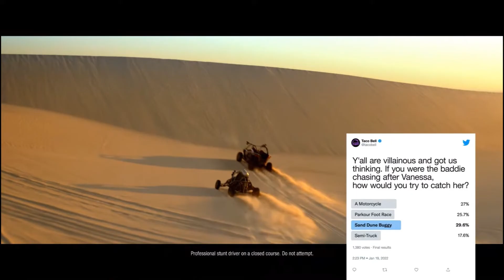Fry Again - Taco Bell Nacho Fries Commercial (2022)